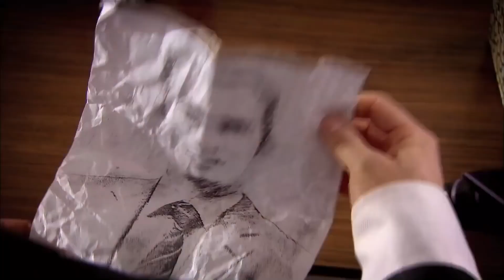Джунейт удивил Эйлюль | Прости меня Турецкий Сериал 74 Серия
Джунейт удивил Эйлюль "Я ТЕБЯ ОЧЕНЬ ЛЮБЛЮ"